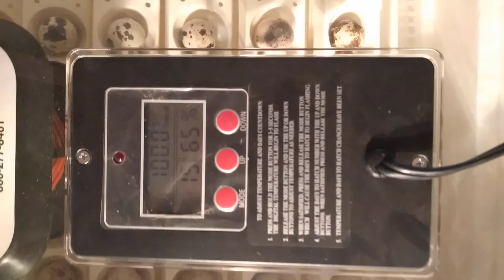41 quail eggs in the incubator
41 quail eggs in the incubator 15 days to go